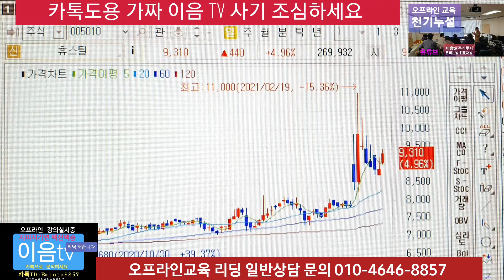주식투자 편하게 수익을 내려면.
주식투자 로 수익 을 내는 것이 주식투자 의 고수만 할수있는게 아닙니다
여러분 도 아주쉽게 분석하고 즐거운 주식투자 를 할수가 있습니다
쉬운주식 쉽게 하세요